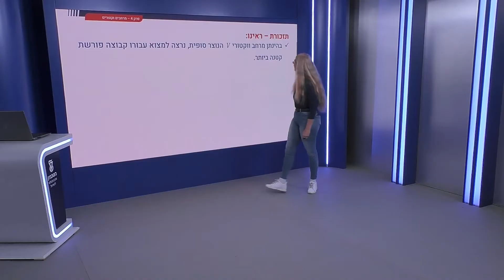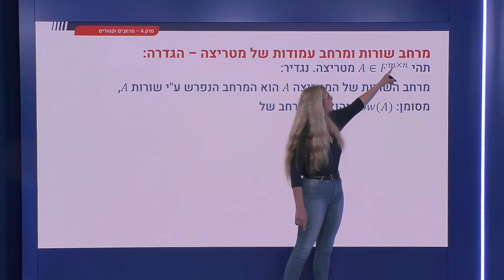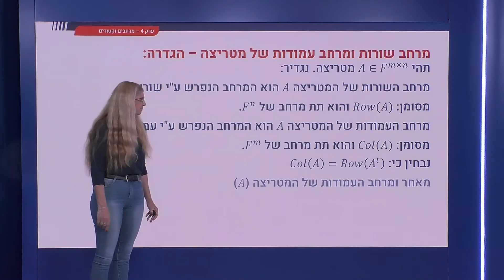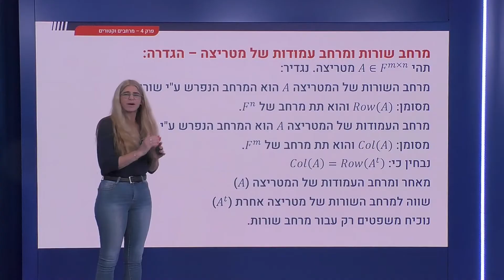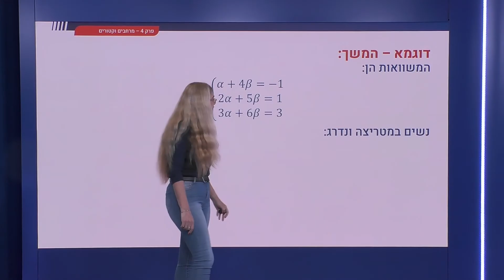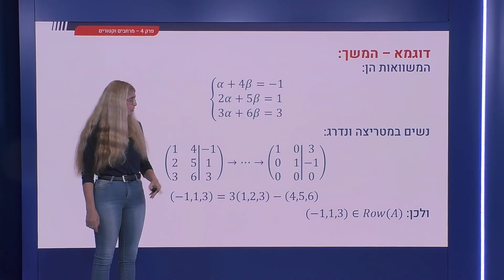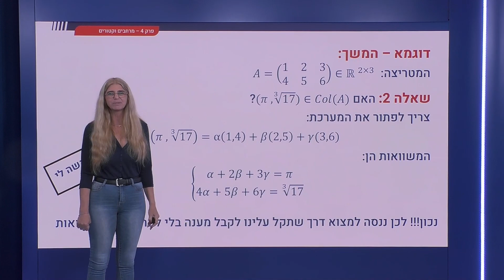151 - מרחב שורות ומרחב עמודות של מטריצה